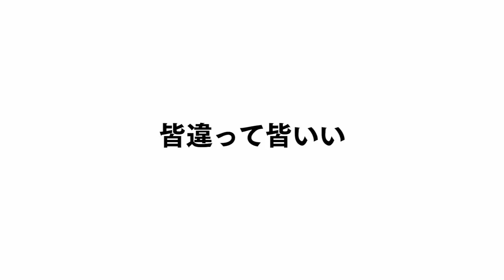【大人なめんな卍】小学生ゆたぼんvs天才児ちいた&でんがん。本気の論破対決じゃあ！！！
最近の子供は末恐ろしい。

編集：マコ